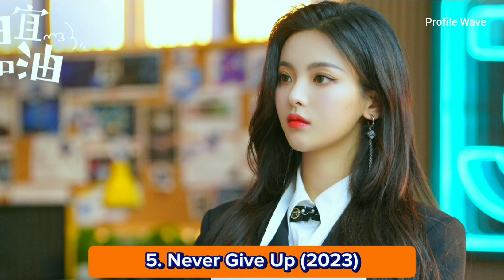Yang Chao Yue and Ju Jing Yi | Profile and Drama List (2024 - 2015)